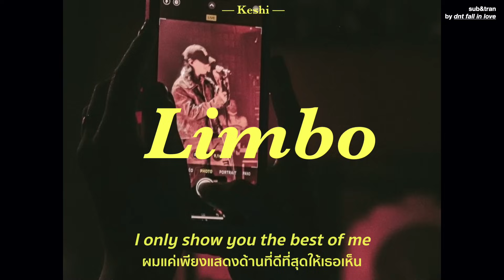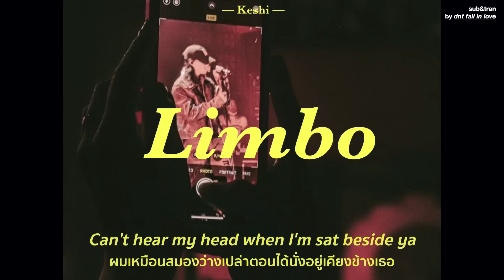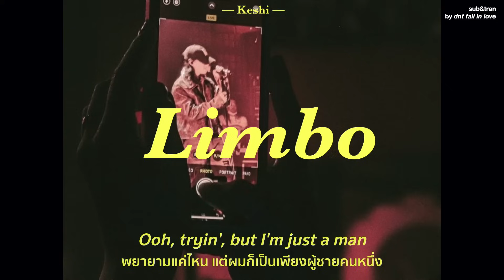[THAISUB] keshi - LIMBO แปลเพลง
ฝากเข้าไปติดตามร้านพรีออเดอร์อัลบั้มแผ่นซีดีต่างๆกันหน่อยนะงับ✊🏼✊🏼✨

With love
Dnt fall in love
/spread love to everyone especially hot guyssssssssssssss mwah !